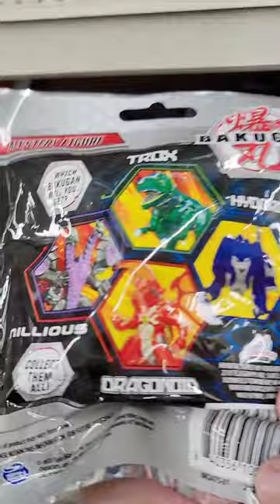Bakugan Mystery Figure Blind Bags At Dollar Tree